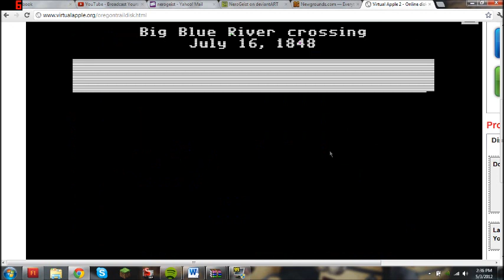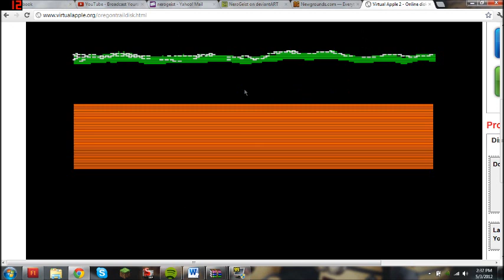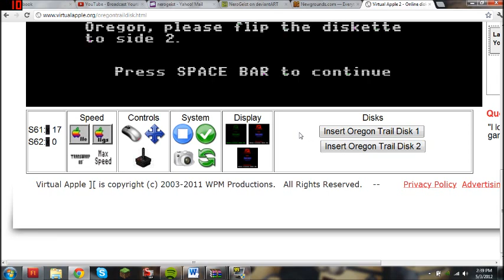YOU SUCK FERNANDO!: Oregon Trailing with Nero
Reliving my childhood memories!